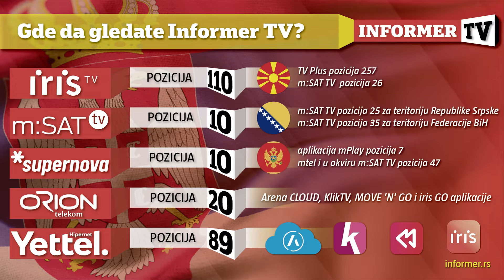INFO JUTRO - Sve što smo imali nam je oduzeto nakon rata u Jugoslaviji!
Voditeljka: Katarina Odalović
Gost: Prof dr Zoran Milosavljević, Institut za političke studije